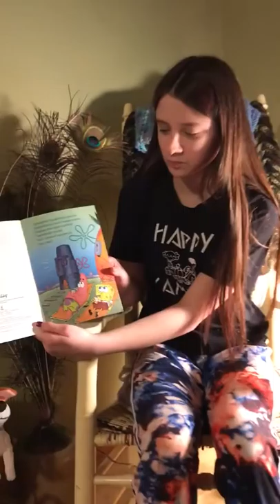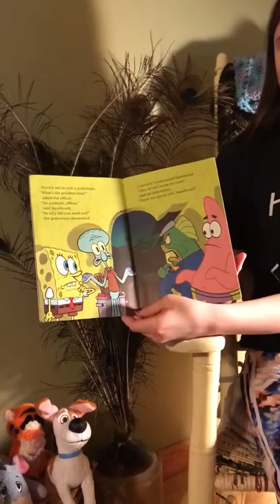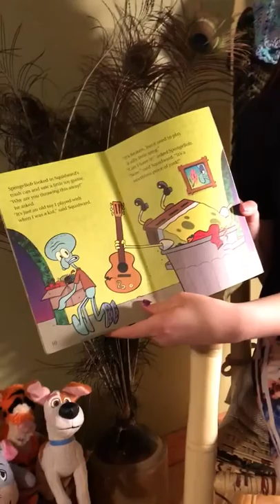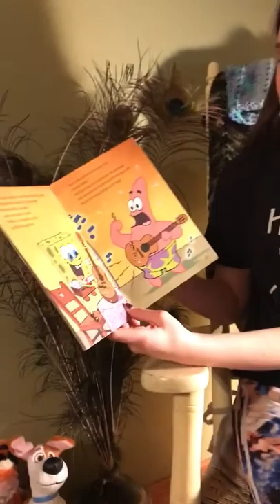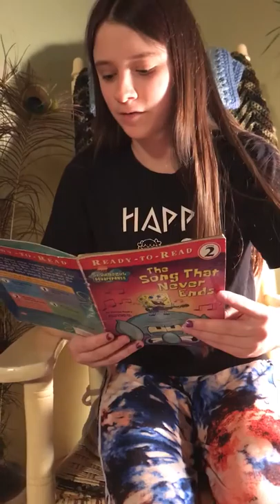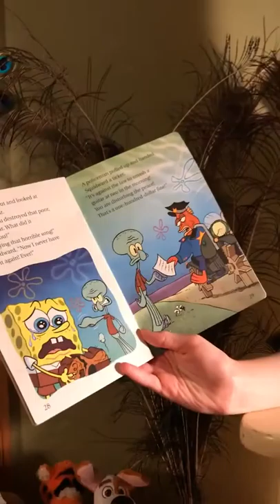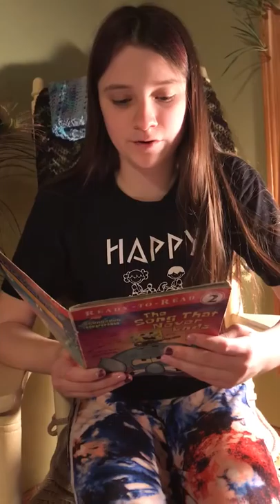Spongebob Squarepants The Song That Never Ends read by Lilley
Author Steven Banks
Illustrated by Vince DePorter